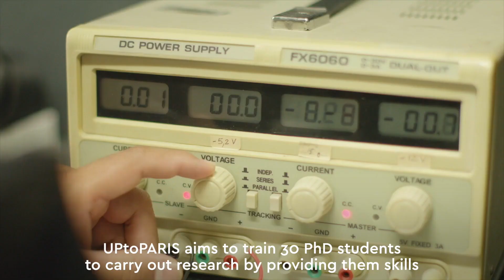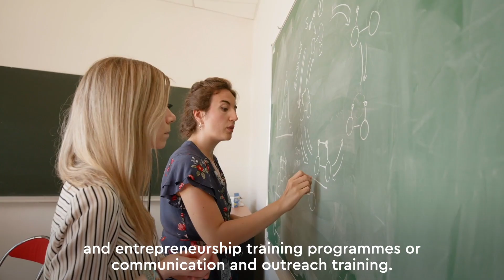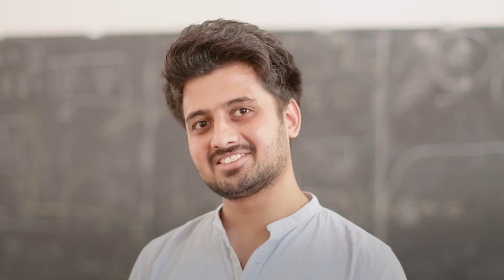Up To Paris : Presentation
UpToParis is the PhD programme of ESPCI Paris - PSL funded by EU dedicated to the recruitment of international PhD students.
Let's discover what they are doing in the labs!